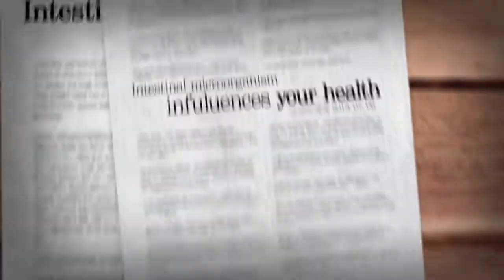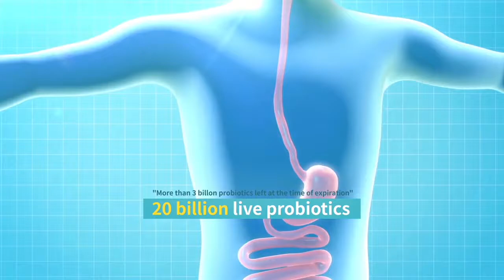Probiotics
WE ARE RE-WRITING THE MLM HISTORY ... YOUR OWN BUSINESS BEGINS FROM HOME WITHOUT SO MANY RESTRICTIONS ... CREATE YOUR WORLD SUPERMARKET ... DO YOU WANT TO KNOW?